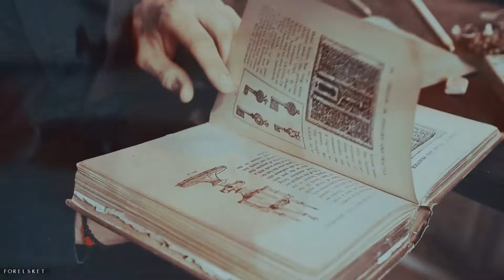✦ Sky & Bloom | Lovely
❝But you never go away
So I guess I have to stay now.❞

☽ Coloring: xXWhisperOfDreamsXx
☽ Fandom: Fate: The Winx Saga
☽ Ship: Sky & Bloom